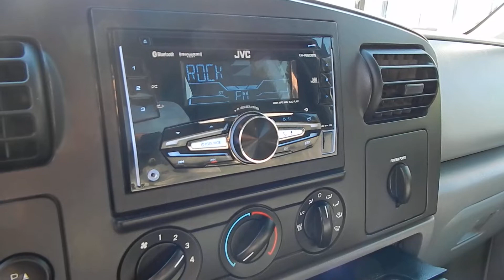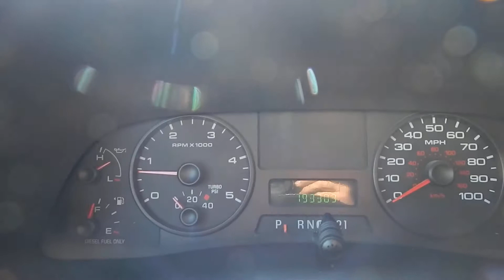2006 Ford F350 XLT Powerstroke Turbo Diesel 4X4 FX4 edition video overview and walk around.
Let the camera be your eyes and ears as we take you for a tour in and around this gorgeous F350 SRW.  You'll feel like you're here in person as we demonstrate the functions and features this truck has to offer.